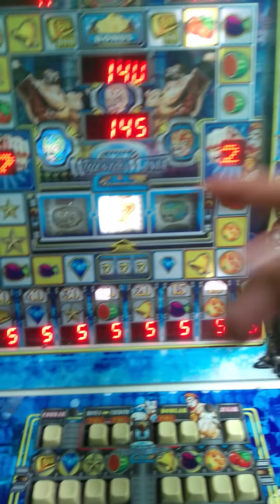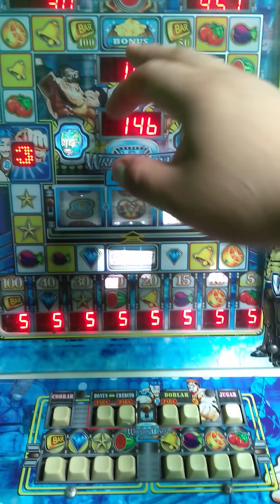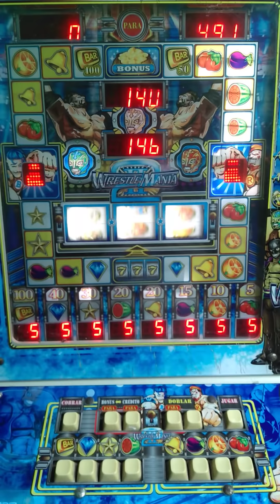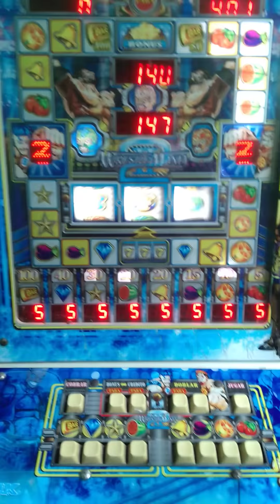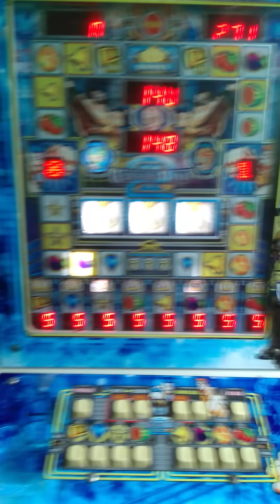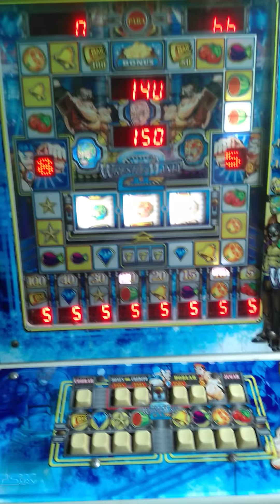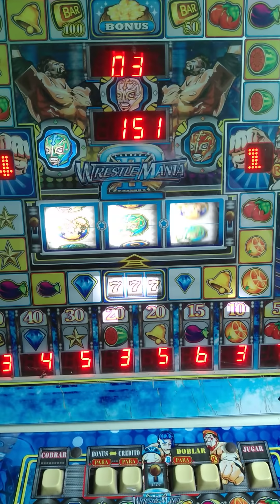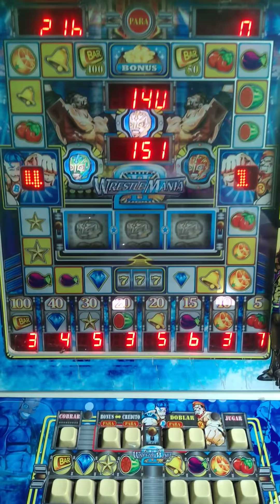APOSTANDO todas las FRUTAS por 5 🍒🍊🍆🔔🍉💎 y TRATANDO de ganar los 777